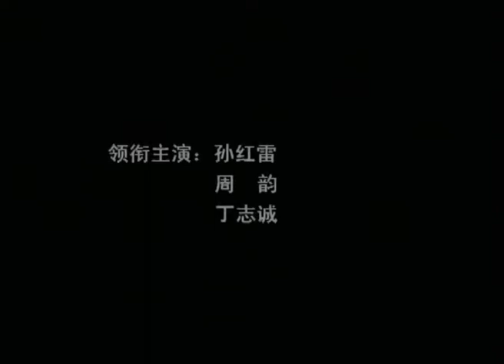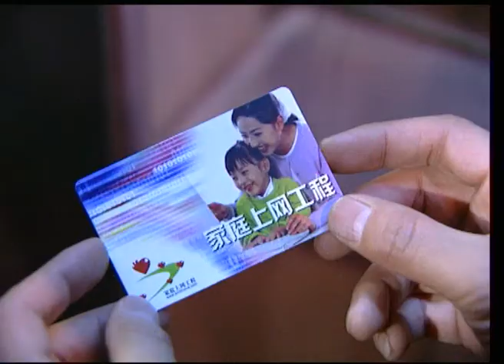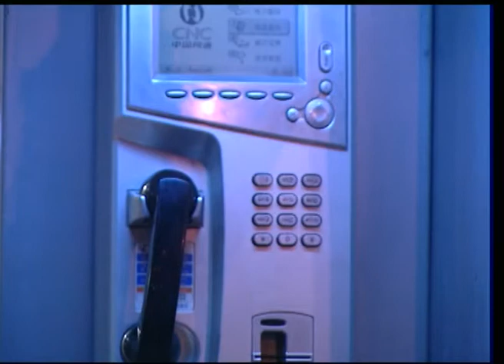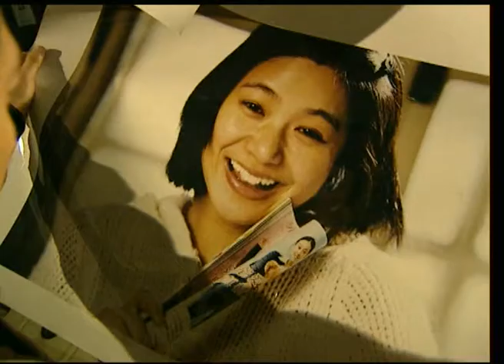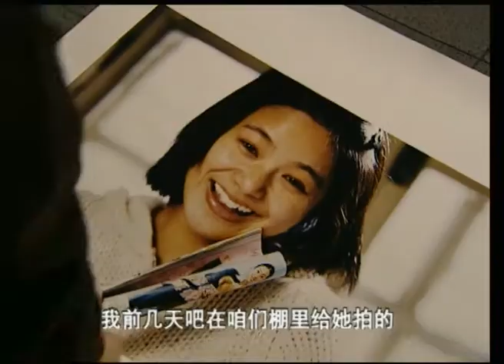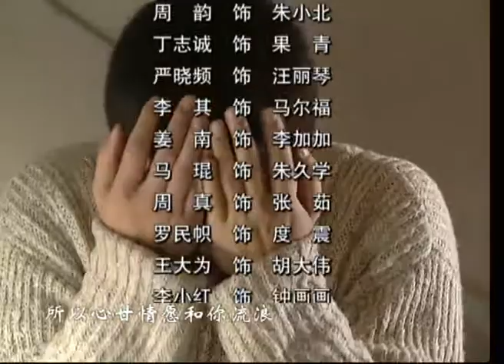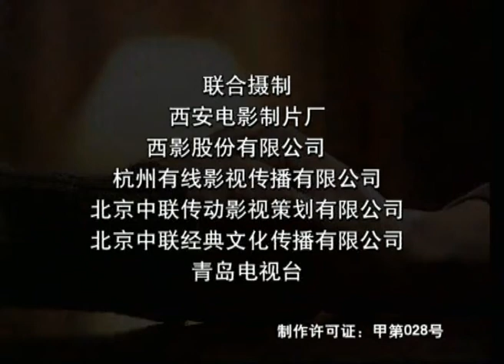走过幸福Through Happiness第4集(主演：孙红雷、周韵、丁志诚、严晓频)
第4集
经过面试，李加加决定聘用果青在图片社做摄影师。二人的谈话使果青感到他遇到了一个即严厉又通情达理的老板。 果青晚上在街头电话亭向刘明道谢后给远在深圳的前妻方芳打电话，他告诉前妻自己目前的处境，前妻方芳则责备他不给儿子寄钱，果青想与儿子通话，前妻不允挂断电话。果青愤怒地几乎要疯狂，但又极其无奈。 朱小北偶然在传达室看到果青的邮件，她把它交给出版社人事处。 办公室里，马尔福告诉汪丽琴他在度震单位侦察到的情况，汪丽琴"落实了" 丈夫的外遇后心里发慌头晕，马尔福让汪丽琴到他家躺会儿，这时陈言进来，汪丽琴随陈言到他家休息，马尔福很生气，认为是他帮汪丽琴搞清的情况，汪丽琴却不买帐。 汪丽琴在陈言家向陈言倾诉自己苦恼，善良的陈言劝慰着他，这时朱小北回家看到了汪丽琴，汪丽琴告诉朱小北，自己遇到了麻烦，请她丈夫帮助出点儿主意。汪丽琴回办公室去了，朱小北心中涌出些许醋意，她让丈夫也帮她分析解决一下自己妻子的思想问题。陈言觉得妻子在耍小脾气，耐着性子哄着朱小北，小两口打闹着。陈言买来白兰地哄笑朱小北。 马尔福在办公室和在美国的妻子通长途，他求妻子允许他去美国，妻子不同意。 朱小北在公共汽车上无意中发现一家图片社的橱窗里挂着果青给她拍的照片，他在图片社找到了正在拍广告照片的果青，果青让朱小北等他忙完活再聊。 出版社的福利房分配方案公布了，陈言榜上有名，他兴奋地打电话到朱小北单位，但没找到朱小北。